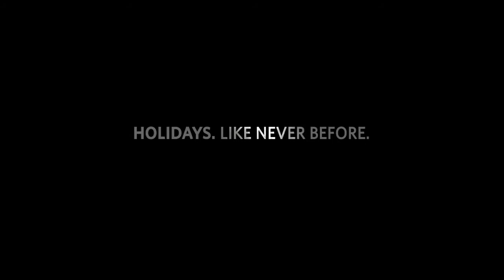EBL new 3-35 WMV.flv